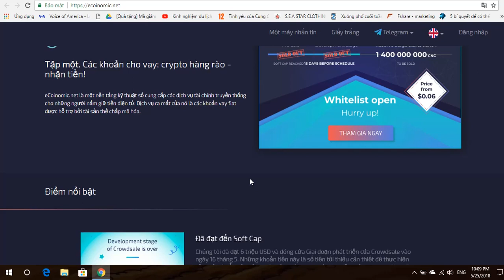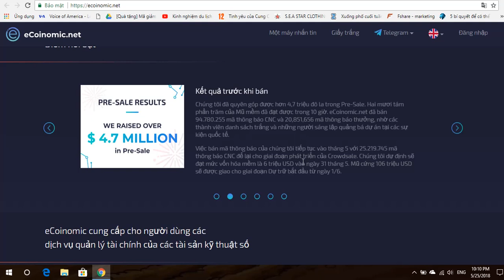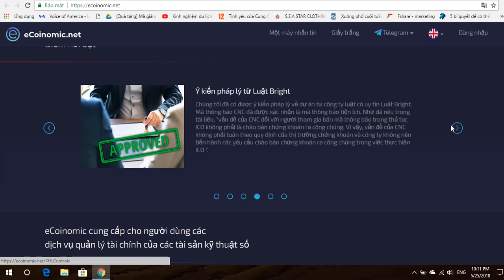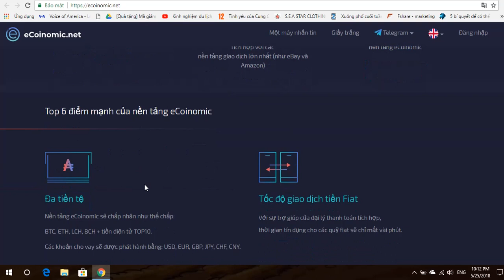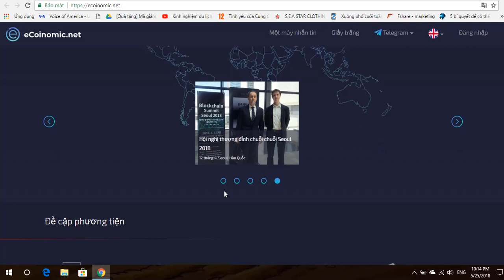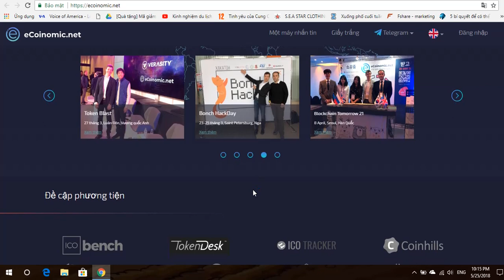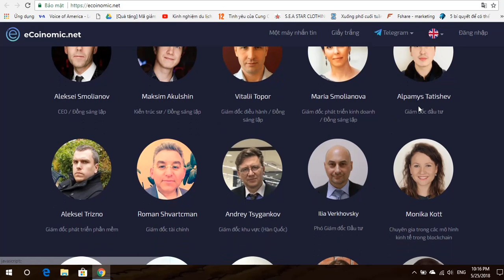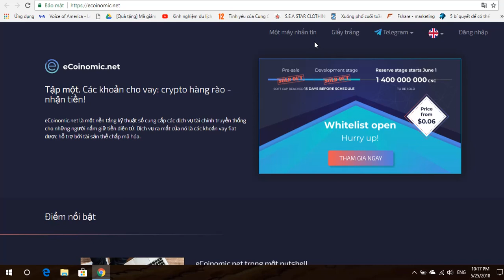Nhìn Nhận Và Đánh Giá Dự Án eCoinomic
eCoinomic xem xét tiền điện tử như một loại quan điểm mới về tài sản thế chấp có thể thay đổi thị trường cho các khoản vay được bảo đảm rất nhiều. Một sự thay đổi quan trọng trong thực tiễn cho vay hỗ trợ sự phát triển của thế giới crypto vượt ra ngoài những hạn chế, cung cấp cho các cá nhân có sức mua tăng lên được đưa ra bởi các khoản vay được mã hóa. Các nhà đầu tư tổ chức và văn phòng gia đình luôn quan tâm đến các công cụ có rủi ro thấp mới với lợi nhuận cao. Và các chủ sở hữu mật mã muốn hưởng lợi từ tài sản kỹ thuật số của họ và bảo tồn chúng trong dài hạn với hy vọng đạt được nhiều giá trị hơn. Các hợp đồng thông minh trên nền tảng eCoinomic.net sẽ giải quyết những nhu cầu này. Chủ sở hữu mật mã sẽ có cơ hội nhận các khoản vay fiat sử dụng tài sản kỹ thuật số làm tài sản thế chấp. Các nhà đầu tư tổ chức và văn phòng gia đình sẽ khám phá một thị trường thế chấp mới bằng cách phát hành các khoản vay fiat cho cộng đồng mật mã.